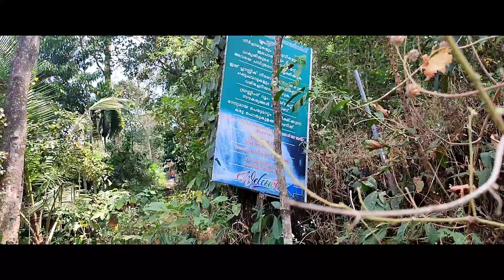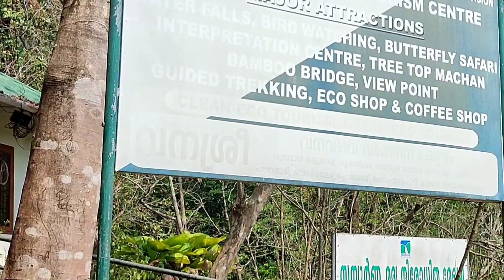Aanachadikuthu Waterfalls Exploring | thommankuthu kerala | Hill top bike raide Yamaha Fz25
Aanachadikuthu waterfalls in thommankuth, Thodupuzha, idukki District Kerala.
One of the best and safe waterfall in idukki